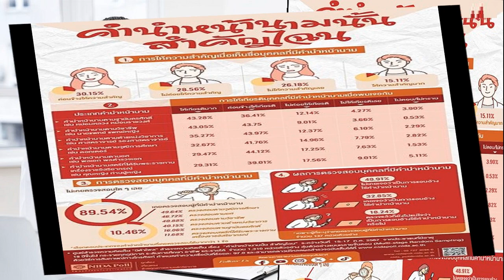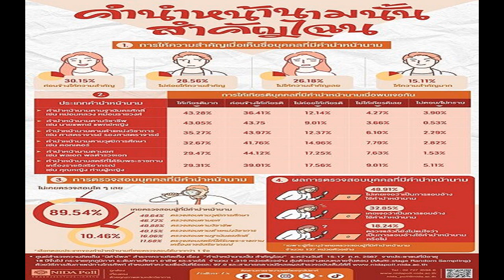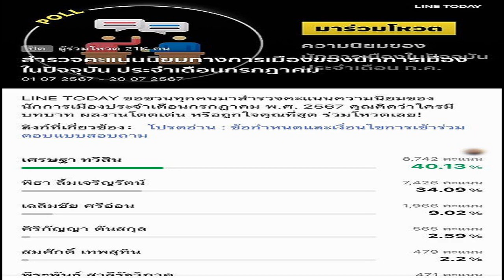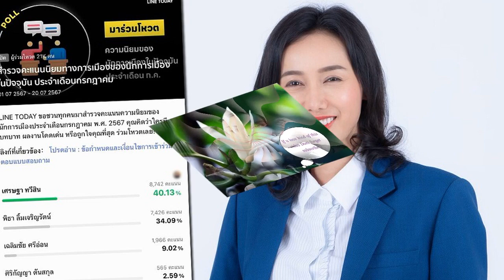เปิดผลนิด้าโพล ชี้คำนำหน้านาม ‘ศาสตราจารย์ ด็อกเตอร์ พญ ’ มีผลต่อการให้เกียรติ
21 ก.ค. 2567
09:57 น.
นิด้าโพล เปิดเผยผลสำรวจ คนส่วนใหญ่ มอง คำนำหน้านาม เช่น ‘ศาสตราจารย์-ด็อกเตอร์-แพทย์หญิง-พลตำรวจเอก’ มีผลต่อการให้เกียรติ

เมื่อวันที่ 21 ก.ค. 2567 ศูนย์สำรวจความคิดเห็น “นิด้าโพล” สถาบันบัณฑิตพัฒนบริหารศาสตร์ (นิด้า) เปิดเผยผลการสำรวจของประชาชน เรื่อง “คำนำหน้านามนั้น สำคัญไฉน” ทำการสำรวจระหว่างวันที่ 15-17 ก.ค. 2567 จากประชาชนที่มีอายุ 18 ปีขึ้นไป กระจายทุกภูมิภาคระดับการศึกษา อาชีพ และรายได้ ทั่วประเทศ รวมทั้งสิ้น จำนวน 1,310 หน่วยตัวอย่าง เกี่ยวกับการให้ความสำคัญกับคำนำหน้านาม
จากการสำรวจเมื่อถามความคิดเห็นของประชาชนถึงการให้ความสำคัญเมื่อเห็นชื่อบุคคลที่มีคำนำหน้านาม พบว่า ตัวอย่าง ร้อยละ 30.15 ระบุว่า ค่อนข้างให้ความสำคัญ ร้อยละ 28.56 ระบุว่า ไม่ค่อยให้ความสำคัญ ร้อยละ 26.18 ระบุว่า ไม่ให้ความสำคัญเลย และร้อยละ 15.11 ระบุว่า ให้ความสำคัญมาก

สำหรับการให้เกียรติบุคคลที่มีคำนำหน้านามประเภทต่าง ๆ เมื่อพบเจอกัน พบว่า ผู้มีคำนำหน้านามตามฐานันดรศักดิ์ เช่น หม่อมหลวง หม่อมราชวงศ์ ตัวอย่าง ร้อยละ 43.28 ระบุว่า ให้เกียรติมาก ร้อยละ 36.41 ระบุว่า ค่อนข้างให้เกียรติ ร้อยละ 12.14 ระบุว่า ไม่ค่อยให้เกียรติ ร้อยละ 4.27 ระบุว่า ไม่ให้เกียรติเลย และร้อยละ 3.90 ระบุว่า ไม่ทราบ/ไม่ตอบ
ผู้มีคำนำหน้านามตามวิชาชีพ เช่น นายแพทย์ แพทย์หญิง ตัวอย่าง ร้อยละ 43.75 ระบุว่า ค่อนข้างให้เกียรติ ร้อยละ 43.05 ระบุว่า ให้เกียรติมาก ร้อยละ 9.01 ระบุว่า ไม่ค่อยให้เกียรติ ร้อยละ 3.66 ระบุว่า ไม่ให้เกียรติเลย และร้อยละ 0.53 ระบุว่า ไม่ทราบ/ไม่ตอบ
ผู้มีคำนำหน้านามตามตำแหน่งวิชาการ เช่น ศาสตราจารย์ รองศาสตราจารย์ ตัวอย่าง ร้อยละ 43.97 ระบุว่า ค่อนข้างให้เกียรติ ร้อยละ 35.27 ระบุว่า ให้เกียรติมาก ร้อยละ 12.37 ระบุว่า ไม่ค่อยให้เกียรติ ร้อยละ 6.10 ระบุว่า ไม่ให้เกียรติเลย และร้อยละ 2.29 ระบุว่า ไม่ทราบ/ไม่ตอบ

ผู้ที่มีคำนำหน้านามตามวุฒิการศึกษา เช่น ด็อกเตอร์ ตัวอย่าง ร้อยละ 41.76 ระบุว่า ค่อนข้างให้เกียรติ ร้อยละ 32.67 ระบุว่า ให้เกียรติมาก ร้อยละ 14.96 ระบุว่า ไม่ค่อยให้เกียรติ ร้อยละ 7.79 ระบุว่า ไม่ให้เกียรติเลย และร้อยละ 2.82 ระบุว่า ไม่ทราบ/ไม่ตอบ
ผู้มีคำนำหน้านามตามยศ เช่น พลเอก พลตำรวจเอก ตัวอย่าง ร้อยละ 44.12 ระบุว่า ค่อนข้างให้เกียรติ ร้อยละ 29.47 ระบุว่า ให้เกียรติมาก ร้อยละ 17.25 ระบุว่า ไม่ค่อยให้เกียรติ ร้อยละ 7.63 ระบุว่า ไม่ให้เกียรติเลย และร้อยละ 1.53 ระบุว่า ไม่ทราบ/ไม่ตอบ
ผู้มีคำนำหน้านามสตรีที่ได้รับพระราชทานเครื่องราชอิสริยาภรณ์ เช่น คุณหญิง ท่านผู้หญิง ตัวอย่าง ร้อยละ 39.01 ระบุว่า ค่อนข้างให้เกียรติ ร้อยละ 29.31 ระบุว่า ให้เกียรติมาก ร้อยละ 17.56 ระบุว่า ไม่ค่อยให้เกียรติ ร้อยละ 9.01 ระบุว่า ไม่ให้เกียรติเลย และร้อยละ 5.11 ระบุว่า ไม่ทราบ/ไม่ตอบ

สำหรับการตรวจสอบบุคคลที่มีคำนำหน้านาม พบว่า ตัวอย่าง ร้อยละ 89.54 ระบุว่า ไม่เคยตรวจสอบใดๆ เลย ขณะที่ร้อยละ 10.46 ระบุว่า เคยตรวจสอบผู้มีคำนำหน้านาม
เมื่อสอบถามตัวอย่างที่เคยตรวจสอบผู้ที่มีคำนำหน้านาม (จำนวน 137 หน่วยตัวอย่าง) เกี่ยวกับประเภทของคำนำหน้านามที่เคยตรวจสอบ พบว่า ตัวอย่าง ร้อยละ 49.64 ระบุว่า เคยตรวจสอบผู้มีคำนำหน้านามตามวุฒิการศึกษา ร้อยละ 46.72 ระบุว่า เคยตรวจสอบผู้มีคำนำหน้านามตามยศ
ร้อยละ 40.88 ระบุว่า เคยตรวจสอบผู้มีคำนำหน้านามตามวิชาชีพ ร้อยละ 40.15 ระบุว่าเคยตรวจสอบผู้มีคำนำหน้านามตามตำแหน่งวิชาการ ร้อยละ 16.06 ระบุว่า เคยตรวจสอบผู้มีคำนำหน้านามตามฐานันดรศักดิ์ และร้อยละ 11.68 ระบุว่า เคยตรวจสอบผู้มีคำนำหน้านามสตรีที่ได้รับพระราชทานเครื่องราชอิสริยาภรณ์

ท้ายที่สุดเมื่อสอบถามความคิดเห็นของผู้ที่ระบุว่าเคยตรวจสอบผู้ที่มีคำนำหน้านาม (จำนวน 137 หน่วยตัวอย่าง) เกี่ยวกับผลการตรวจสอบบุคคลที่มีคำนำหน้านาม พบว่า ตัวอย่าง ร้อยละ 48.91 ระบุว่า ไม่เคยเจอว่าเป็นการแอบอ้างใช้คำนำหน้านาม รองลงมาร้อยละ 32.85 ระบุว่า เคยเจอว่าเป็นการแอบอ้างใช้คำนำหน้านาม และร้อยละ 18.24 ระบุว่า ตรวจแล้วก็ยังไม่แน่ใจว่าเป็นการแอบอ้างใช้คำนำหน้านามหรือไม่